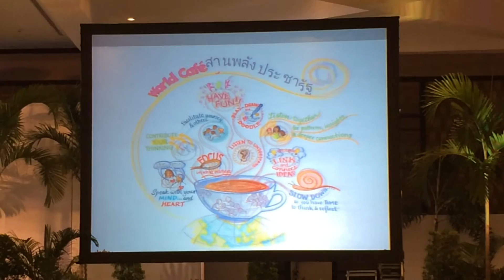129+590502+รร ประชารัฐ+Action Learning Tool+ตัวแทนคลัตเตอร์รายงาน